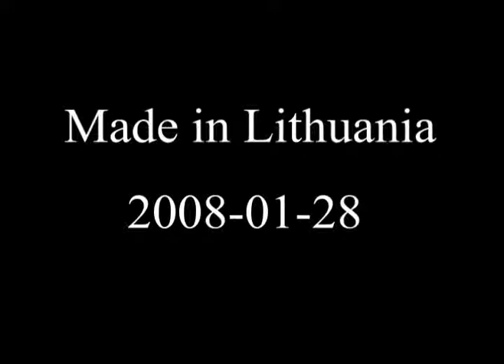CS PARODY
COUNTER STRIKE PARODY MADE IN LITHUANIA